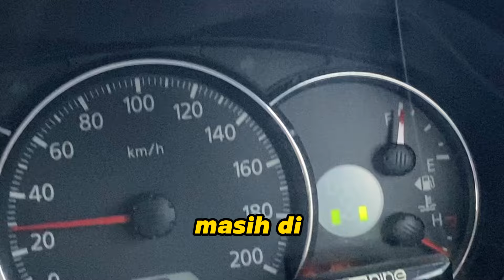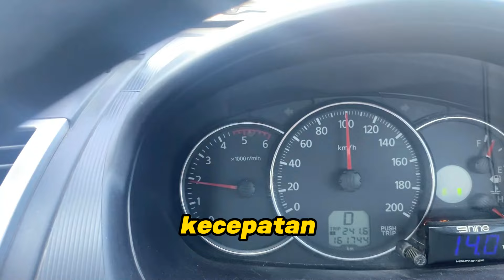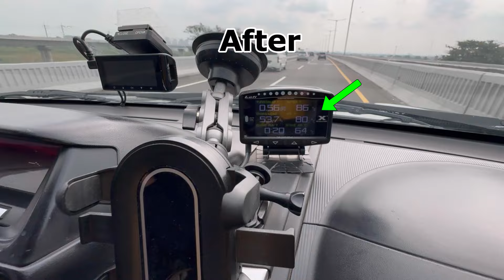Lakukan Cara ini, mesin terhindar dari Overheat | Review Radiator Koyorad pada Pajero sport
Follow IG @koyoradindonesia

Pajero sport memang memiliki radiator yang tipis, tapi bukan berarti buruk. Pendinginan bisa di tingkatkan dengan cara upgrade radiator dengan yang full almunium dan 2 ply. Pada video ini saya jelaskan cara cara penggantian radiator yang benar, sesuai dengan petunjuk dari pihak koyorad indonesia. Setelah selesai, maka pajero anda akan memiliki suhu yang lebih adem, sesuai dengan suhu kerja sekitar 85 celcius.